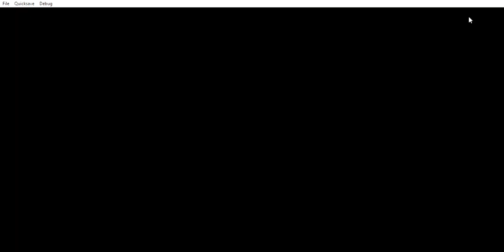🔴Tekken 3 Ball Mode 🥎 Law playing ball All Compilation